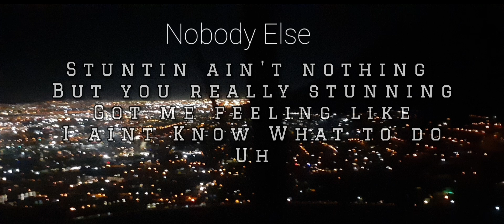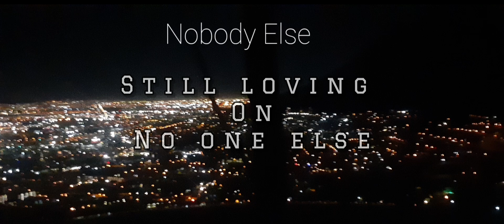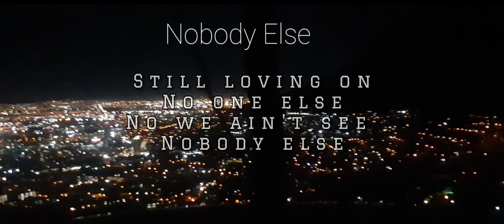Draco , Jay Frost & Candy P - Nobody Else (Lyrical Video).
Alot of bangers on the way.

More content will be promoted before released